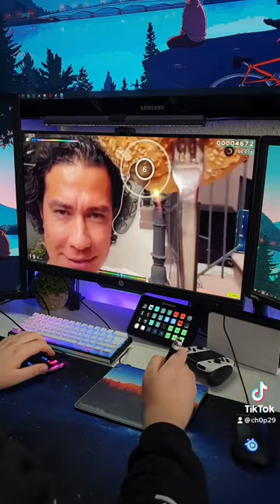Bagel on a fork